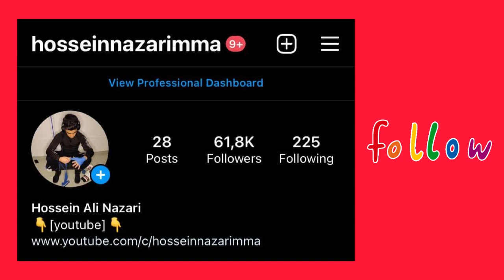کشتی جنجالی محمد مهدی یگانه در مقابل محمد یوسفی 🤼‍♂️🤯wrestling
بیست و یکمین دوره لیگ برتر کشتی آزاد با برگزاری رقابت‌های گروه «د» از دوم آبان در شهر تبریز آغاز می‌شود و در ۴ استان دیگر شامل البرز، خراسان رضوی، مازندران و تهران ادامه می‌یابد.همچنین مسابقات دور برگشت بعد از ۲ هفته استراحت طی روزهای ۱۷، ۱۸، ۱۹ و ۲۱ آبان ماه در شهرهای تهران، ساری، قائمشهر و آمل انجام می‌پذیرد. لیگ کشتی آزاد با حضور ۱۴ تیم در چهار گروه ۴ تیمی به شرح زیر قرعه‌کشی شد:

گروه الف: سهند ارس – آکادمی کشتی نادری خادم- هیات کشتی لرستان

گروه ب: صنایع مازندران – ستارگان ساری- خراسان جنوبی- مقاومت تهران

گروه ج: دانشگاه آزاد اسلامی- شهید صدرزاده- فرم دمای اراک- جوانان البرز

گروه د: فولادین ذوب آمل – پاس ناجا- آلومینیوم حکمتی
                کانال های دیگر ما در یوتیوب  :